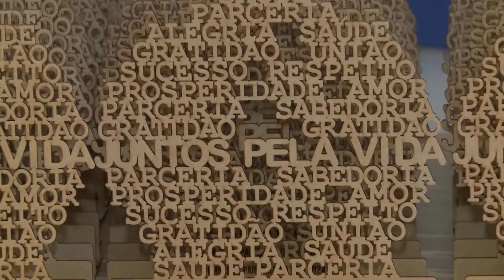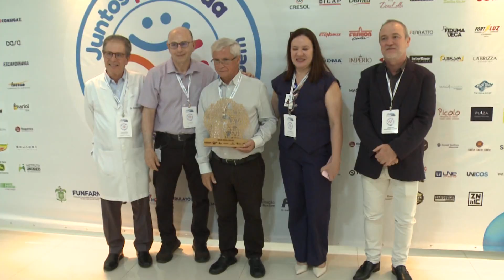REDEVIDA é homenageada no 3º Encontro das Empresas Parceiras do Bem – Vida Bela – 03/11/24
A REDEVIDA foi homenageada pela Faculdade de Medicina de São José do Rio Preto, no Terceiro Encontro das Empresas Parceiras do Bem . Mais de 200 empresários e CEOs participaram do evento. As Parceiras do Bem, são empresas que contribuem para manter e aprimorar a qualidade do atendimento a milhares de pacientes de diversas regiões. Rosana Carvalho traz os detalhes.